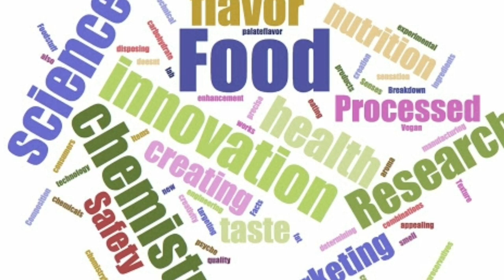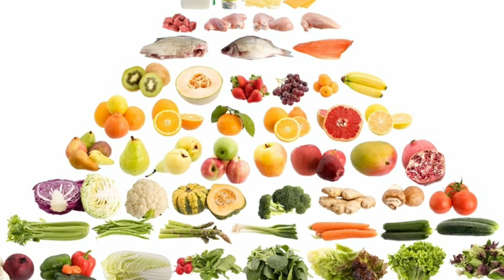உணவு தொழில் நுட்பத்தில் UG, PG மற்றும் Ph.D வாய்ப்புகள் Tamil store | in Tamil